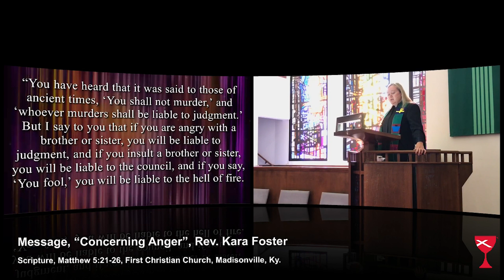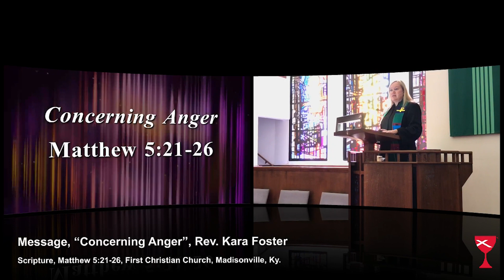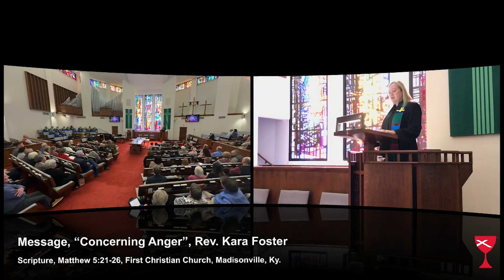February 12, 2023 - First Christian Church Message: “Salt and Light” Madisonville, Ky.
February 12, 2023 - First Christian Church Message: “Salt and Light”, by Rev. Kara Foster, Scripture, Matthew 5:1-12, First Christian Church, Madisonville, Ky.

Our Church is a place for...

Friendship
Nothing quite compares to the joy of Christian friendship. This circle of care is ever widening. Come let us stretch it to include you as well.

Learning
To us, studying the Bible is vital because it not only instructs us intellectually, but also guides us spiritually. Learning its truths is a thrilling adventure.

Enrichment
For every person at every age level we offer a wealth of opportunities — special programs and ministries for children, youth and adults which fill the church calendar.

Service
Just as Jesus Christ came “not to be ministered unto, but to minister…” we accept our responsibility to reach out in service to others. This applies both within the church family and outside our fellowship.

Worship
Our primary reason for meeting together is to focus our attention on God, giving Him our worship and receiving His blessing and inspiration. Each of these occasions is a special time of spiritual refreshment.

We hope this is what you experience with us and we hope to see you soon.  Come join us in worship this Sunday morning at 1030 College Drive in Madisonville, Ky.

First Christian Church (Disciples of Christ) is a servant church welcoming all persons to the journey of knowing and experiencing God’s love and grace.

We feel called to:
Provide many ways for people to know and be drawn to God.
Reach out to serve all people with love, peace and compassion.
Build, strengthen and nurture the whole Body of Christ.